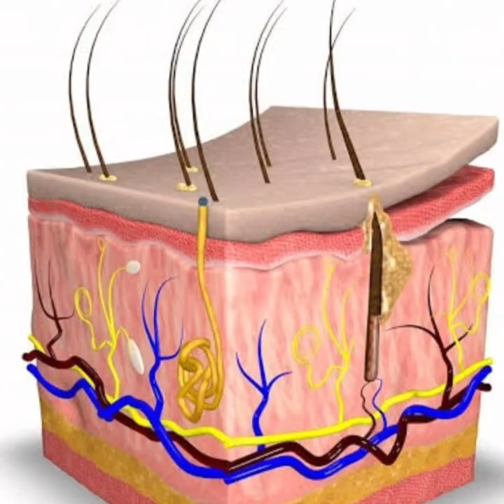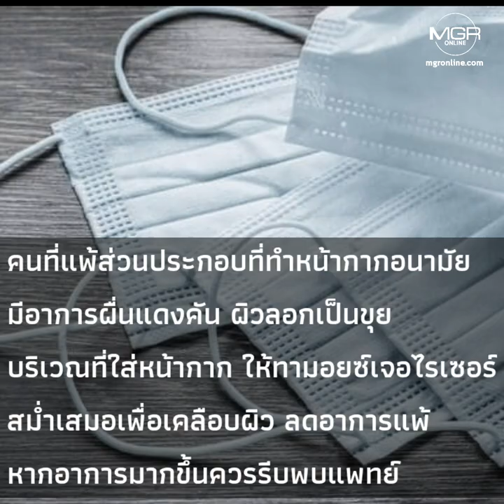ใส่หน้ากากอนามัยอย่างไรให้ไกลสิว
ช่วงนี้อากาศร้อน หน้ากากอนามัยก็ต้องใส่กันไวรัส

แต่บางคนยิ่งใส่ยิ่งมีปัญหาสิว!! ทำยังไงดี??

มาดูวิธีช่วยให้สวมหน้ากากอนามัยแบบไม่เกิดสิว